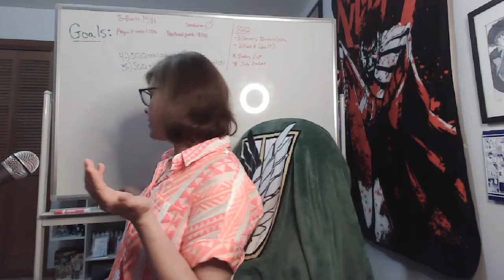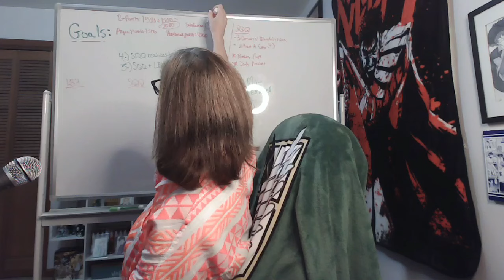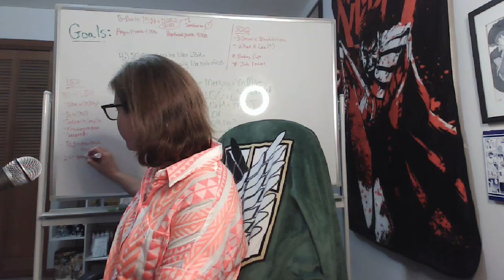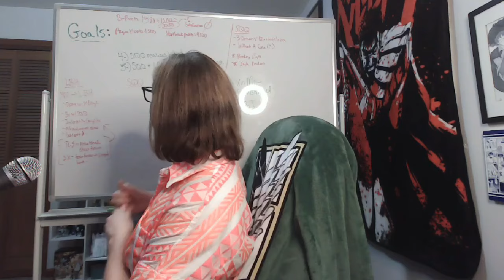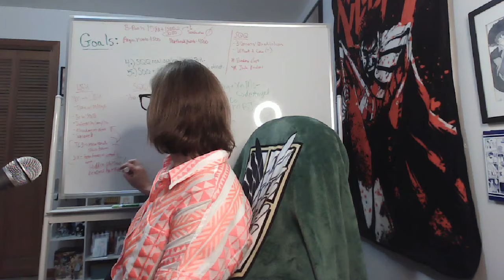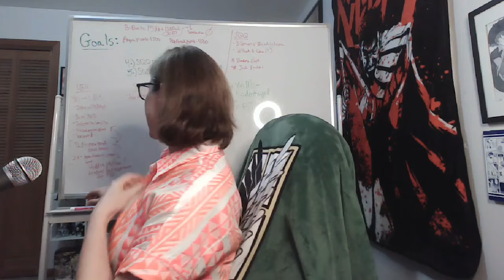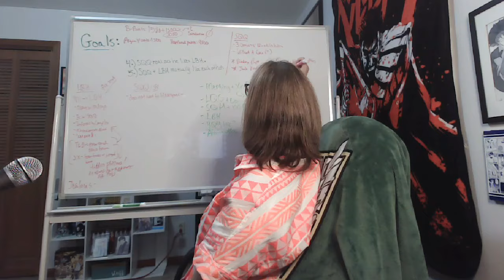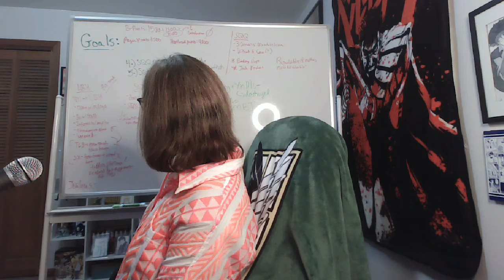Scum Villain's Self-Saving System: Novel Chapters 78-79 Reaction! MYSTERIES & FINAL BOSS REVEALED?!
**FINAL BOSS HEADPHONE WARNINGS**

PLEASE WATCH THE DISCUSSION TO THE END!
Okay, okay, so I was MOST DEFINITELY feeling some type of way this week with the chapter set! On the one hand, we get to the "final boss" battle, full of revelations and some questions FINALLY getting answers!

Man, two steps forward and one step back, right? I have some issues with our poor SQQ being put at fault for all of LBH's issues, but I know Xin Mo is involved and we still have two more chapters for Volume 3 and an ENTIRE volume left to go - so a LOT can happen! Be gentle with me, haha!